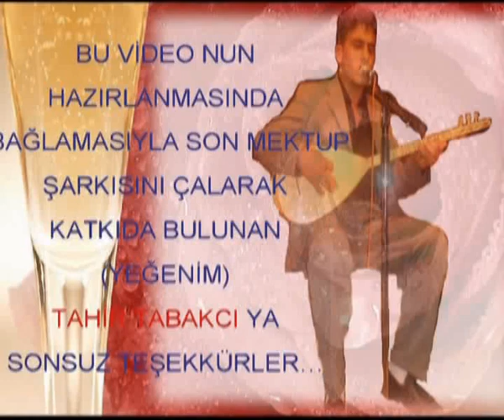Hakkı Bulut & Tahir Tabakcı Son Mektup (Şelpe)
TAHİR TABAKCI SON MEKTUP HAKKI BULUT
HAKKİ LP LONG PLAY ARABESK 2007 KRAL EN İYİ ŞARKI SÜPER AŞK AYRILIK SLOW MİNARECİ HÜZÜN HAKKIBULUT DOĞAL SİNOPLUM AŞK ACISI SEVMEK ALEMİN KRALI İKİMİZ BİR FİDANIN BESTE GÜFTE BABASI KUL HATASIZ OLMAZ SON MEKTUP ŞELPE uzun hava SİNOP